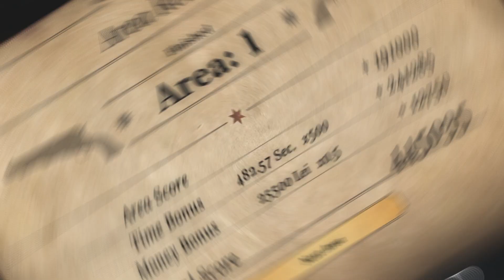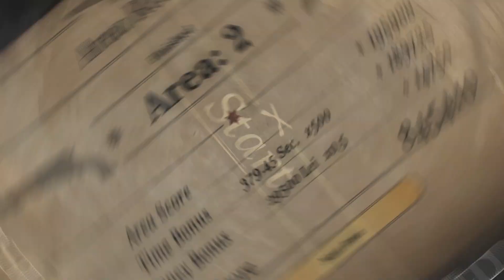Resident Evil Village - RE 5 Chris Redfield - The Bloody Village - Road To Lady D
Next Are Till We Get Lady D. and these skinnies were not ready for the Boulder Punching Chris Redfield.

I will be diving into RE8 soon folks for reasons I shall keep to myself so shhh its a secret!  :)  BUT I decided to give the Boulder Punching Resident Evil 5 Chris Redfield a spin in the one Mercenaries I could skip.